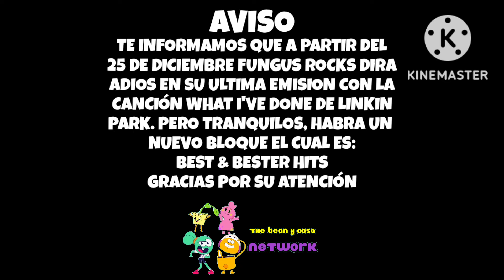Aviso de la ultima emision de fungus rocks en The byc network